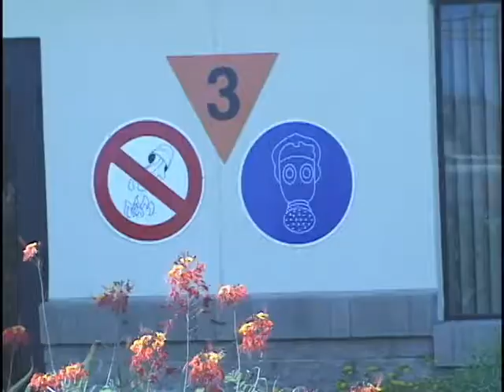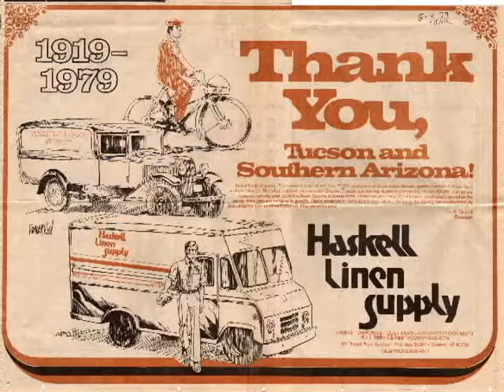Tucson Jamz Episode 13 "New World Order" Full Episode in High Quality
Tucson Jamz Episode 13 "New World Order" - Hosted by Deacon Bunnell known in Tucson Arizona as "The Deacon". Deacon has always had the best Tucson Live-Music Open Mic show for over 20 years and is still performing it now on Tuesday nights at The Chicago Bar on Speedway between Wilmot and Craycroft in 2017! Tucson Musicians are always looking for The Deacon so they can show up to his Professional Live Jam which he has called the "Toe Jam" over the years until Chris Haskell came along and said to The Deacon. "Someone needs to do a TV show about you!" and Chris Haskell went on to do exactly that! So now Deacon's professional Music Jam was called Tucson Jamz and Haskell continued to make 20 half hour episodes which aired on Access Tucson (Public TV Channel) from 2006 t0 2010! During it's time airing on public Access TV, it started at Berky's bar on east speedway, then Berkys ended up closing it's doors, so producer Chris Haskell got Deacon the next gig for Deacon's live Pro Jam at The Hut on 4th ave which remained the shooting location until the end of the episodes! The Hut now holds Tucson's historic antique called "The Tiki God" which is a large statue which use to be at Magic Carpet golf on Speedway west of Wilmot. Tucsons long time residents will remember the Tiki God! Tucson Jamz includes names like The Deacon, Kenny Wheels, Eric Garcia, Sir Harrison, Toni Redhouse, Susan Barrett, John Minnella, Randy Wilder, Jeff diday, Charles Jones, Jascat, Susan Ronstat, Don Noddington "Nod", Rocky Perryman, Brian Dean, Koko, Adam Vann, Chad White, John king, Clay Brown, Marcus, Julian Kaposta, Clark Englebert, Chris Montgomery, Rockin Robin, Violet Red, April Jaenke, Leonardo, Steve Simbari and the host of the show, Deacon Bunnell! Produced by Chris Haskell